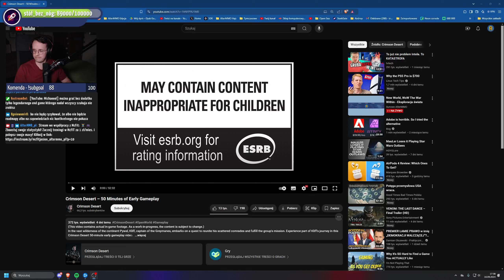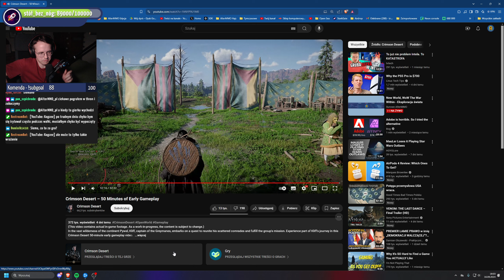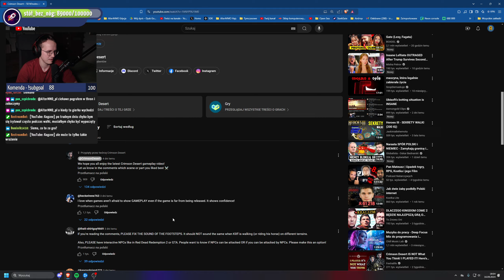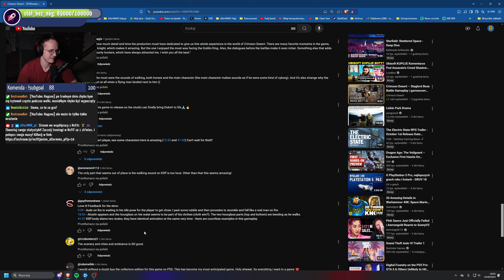Crimson Desert - Eksploracja świata